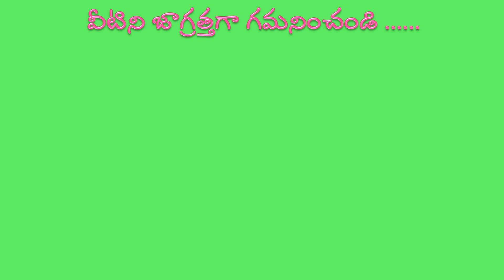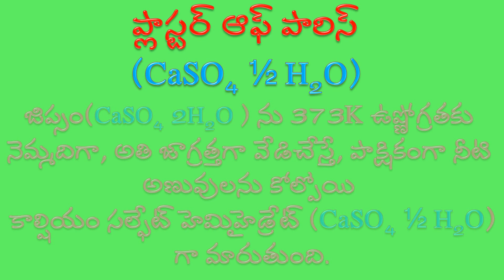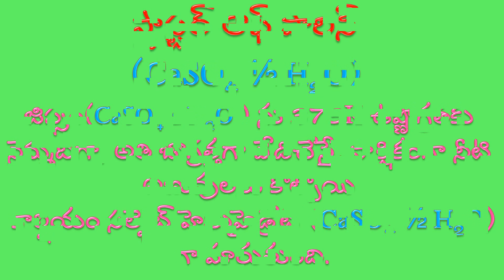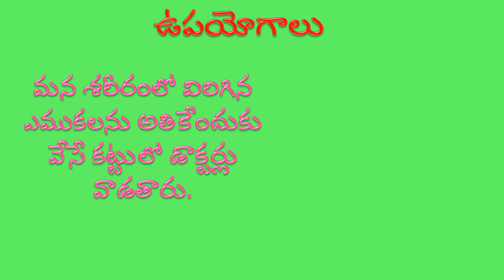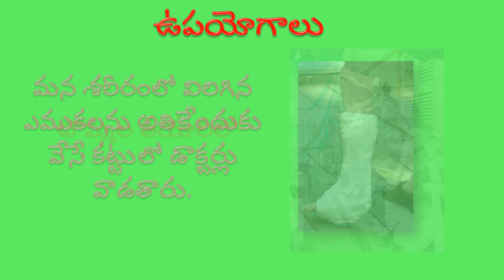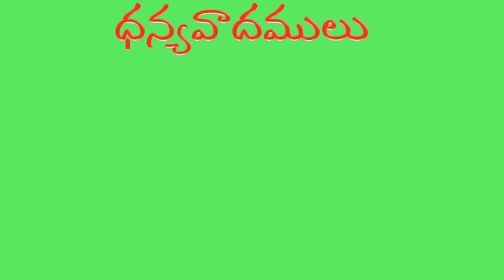X TM: ప్లాస్టర్ ఆఫ్ పారిస్ అంటే ఏమిటి? దానిని ఎక్కడ ఉపయోగిస్తారు? (PLASTER OF PARIS & IT'S USES)